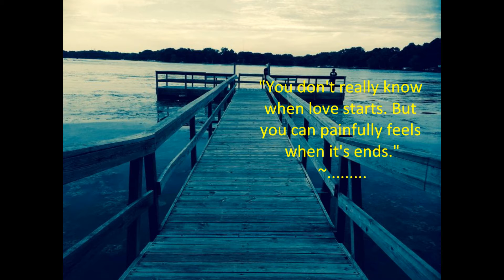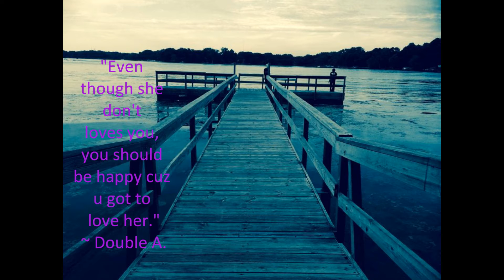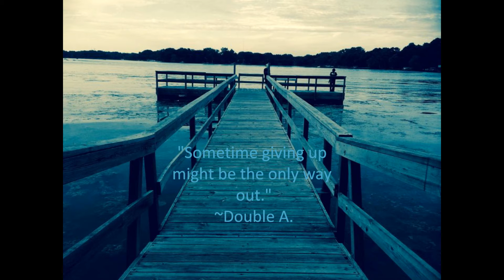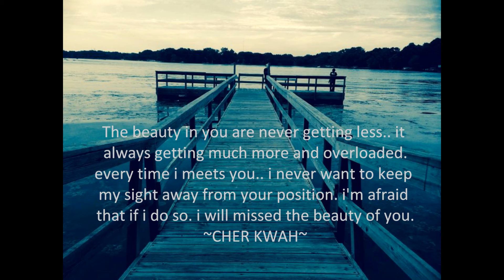karen's song Ta Hai Wie by cover by Double A.